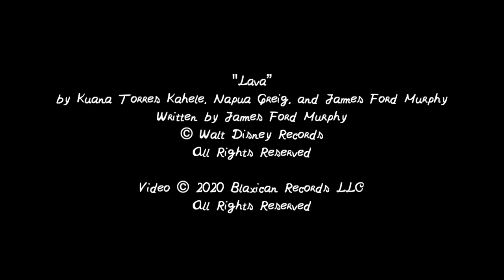Lava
15WeekFridays - Week 4
“Lava” by Kuana Torres Kahele, Napua Greig, and James Ford Murphy

Recorded, mixed, and mastered by Mia Borders at Blaxican Records in New Orleans, LA.

by Kuana Torres Kahele, Napua Greig, and James Ford Murphy
Written by James Ford Murphy